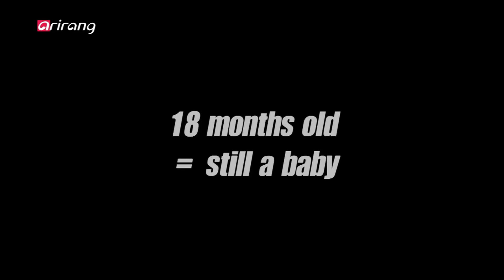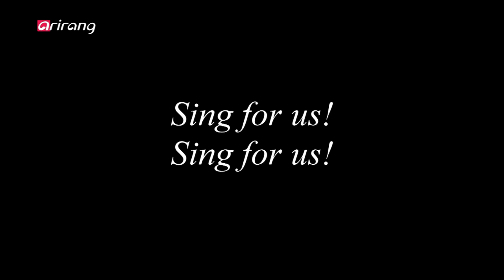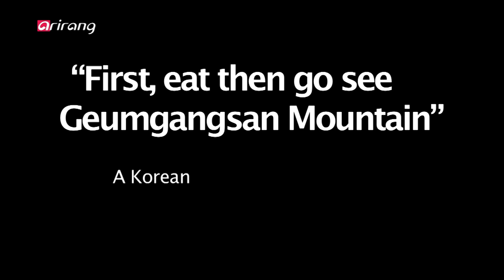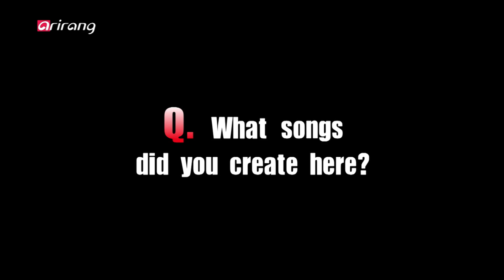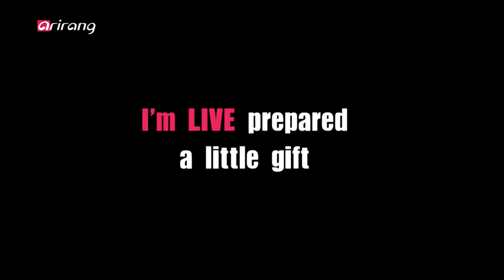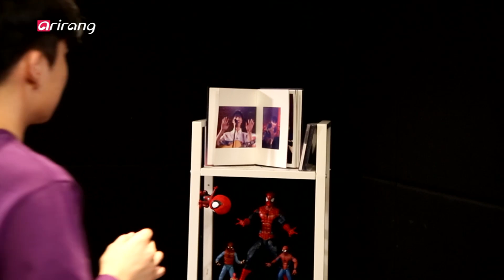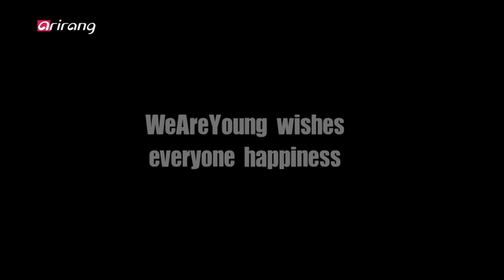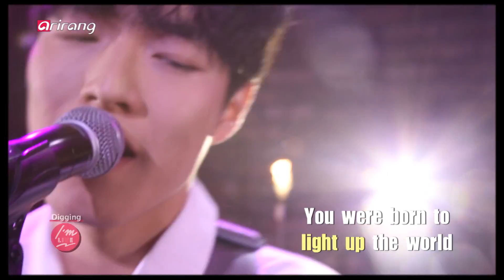[I'm LIVE X Digging] Ep.76 - WeAreYoung (위아영) _ Full Episode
Visit 'I'm Live' Official Pages